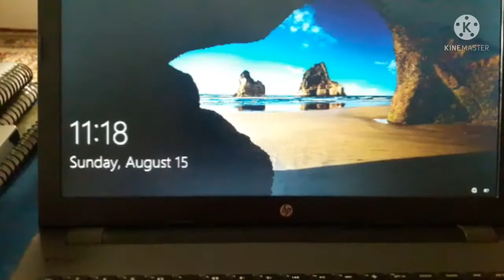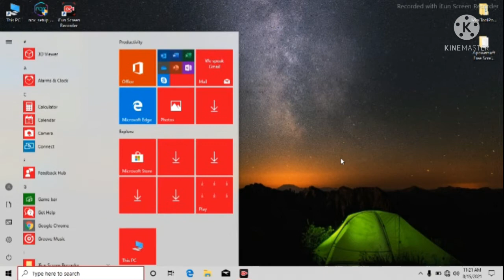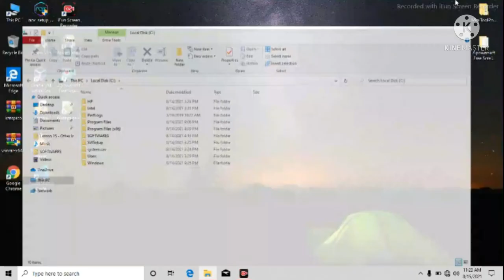remove istart | how to remove istart | how to delete istart serach bar |jugaado 360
in this video you will see that how to remove istart search bar ,
istart search bar